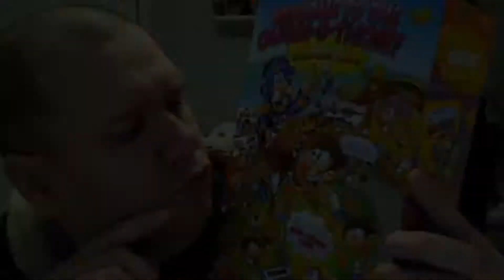Johnny On The Spot - Shampoo the office carpet - Taylorsville, Indiana - U.S.A. - 9-24-2018 A.D.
Title : Johnny On The Spot - Shampoo the office carpet - Taylorsville, Indiana - U.S.A. - 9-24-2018 A.D.

Description : Johnny On The Spot - Shampoo the office carpet - Taylorsville, Indiana - U.S.A. - 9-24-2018 A.D.

                  U.S.A.